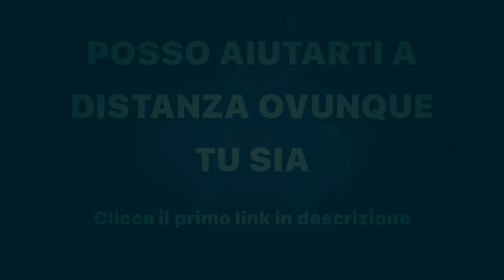Massa Muscolare: 7 Esercizi con 2 Manubri per Avere Più Muscoli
Scopri in questo video 7 esercizi diversi dal solito per aumentare la massa muscolare anche a casa con 2 manubri divertendoti nell’ambito autoconsapevolezza con il pompaggio muscolare che ti guida per sentire come i muscoli si contraggono nei vari esercizi esercizi eseguiti in superserie per la massima intensità e densità di allenamento massimizzando anche il tempo sotto tensione perchè il muscolo riceva lo stimolo per crescere a riposo sempre imparando meglio ad ascoltare il tuo corpo. Puoi provarli tutti con tecnica e postura impeccabili sempre con le scapole addotte e depresse per preservare l’articolazione delle spalle espirando nella fase concentrica di contrazione enfatizzando anche la connessione mente muscolo con un carico adeguato perchè il muscolo risponda al meglio. Puoi provarli tutti quindi mantenere nel corso del tempo quelli che senti al meglio in termini di stimolo per i migliori risultati di ipertrofia muscolare
Ecco gli esercizi:
0:00 Introduzione
0:05 Legion Press 5x8 superserie
1:19 Around the World 5x8 superserie
2:13 Firestorm Press 5x8 superserie
3:22 Kyle Reese Extension 5x8 superserie
4:17 Cyberdyne Curl 5x8 superserie
5:24 Scalphunter 5x8 superserie
6:25 Liberty Squat 5x8 superserie